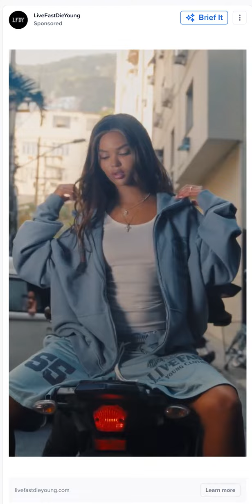LiveFastDieYoung Facebook shopping ad